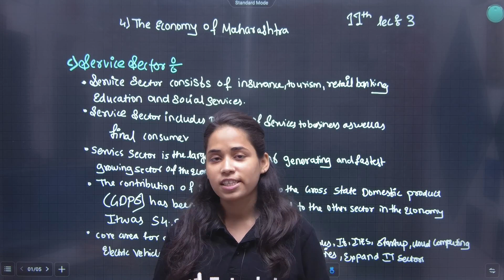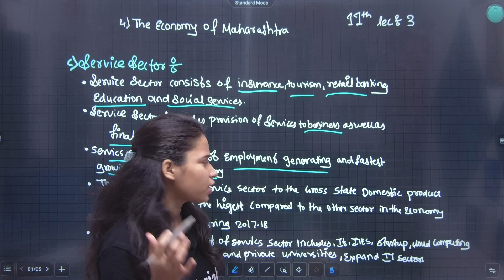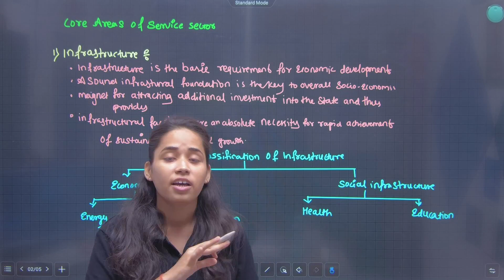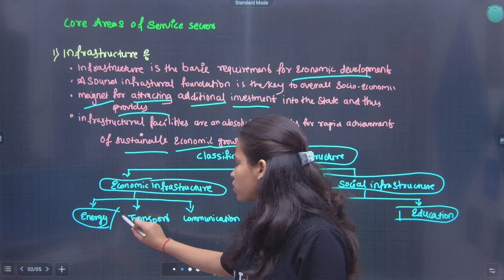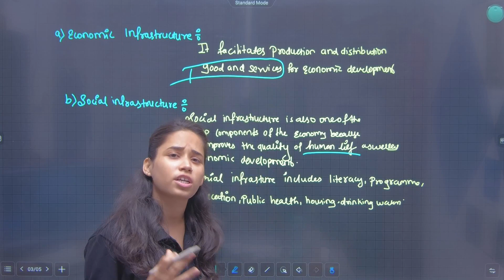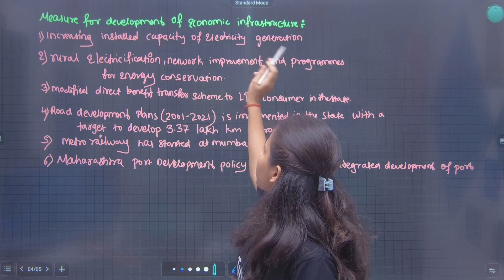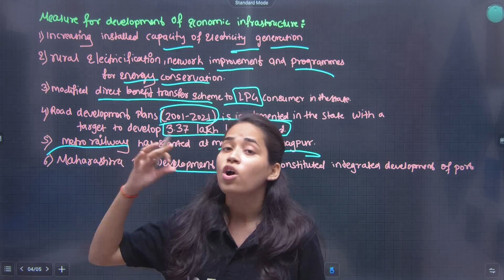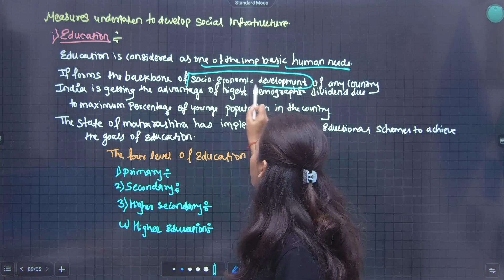11th Economics | Chapter 4 | Economy of Maharashtra | Lecture 3 | Maharashtra Board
Hi Everyone.